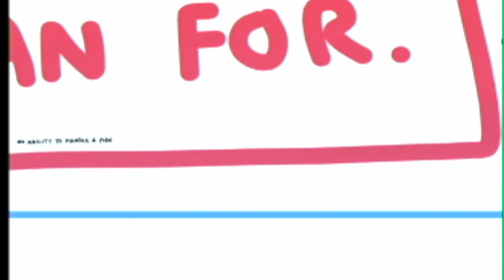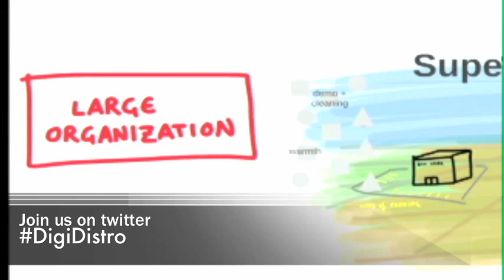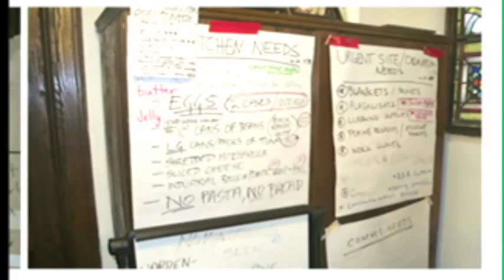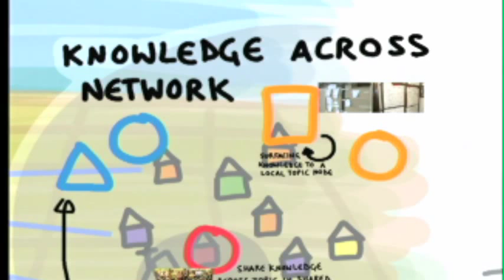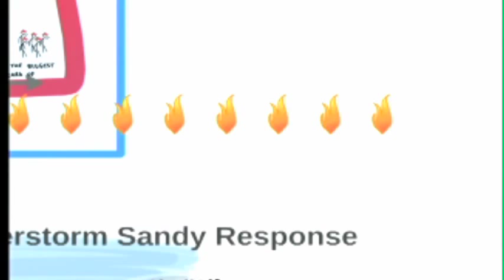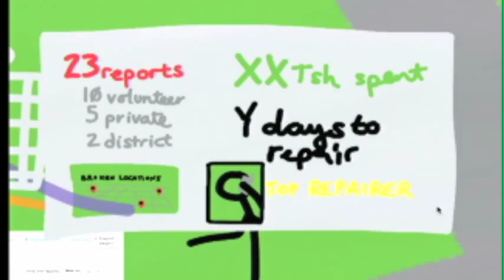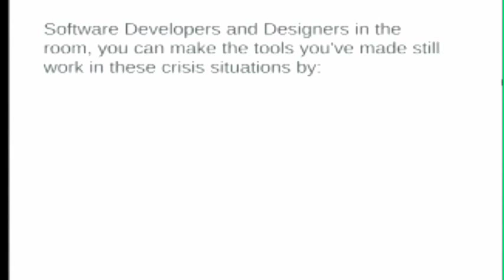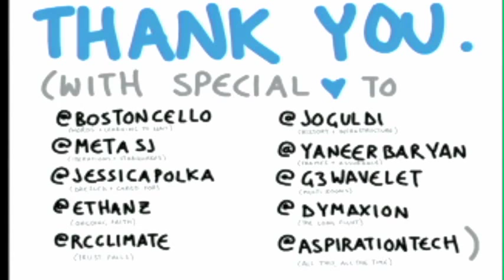Willow Brugh on Distributed and Digital Disaster Response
The citizen response to 2012's Hurricane Sandy was in many important ways more effective than the response from established disaster response institutions like FEMA. New York-based response efforts like Occupy Sandy leveraged existing community networks and digital tools to find missing people; provide food, shelter, and medical assistance; and offer a hub for volunteers and donors.

In this talk Willow Brugh -- Berkman fellow and Professor of Practice at Brown University -- demonstrates examples ranging from Oklahoma to Tanzania where such distributed and digital disaster response have proved successful, and empowered citizens to respond in ways traditional institutions cannot.